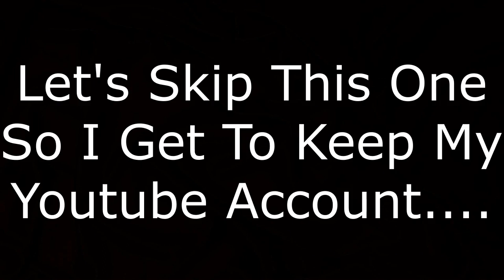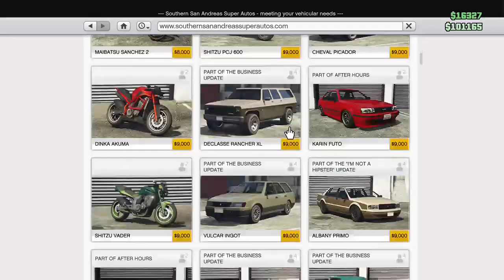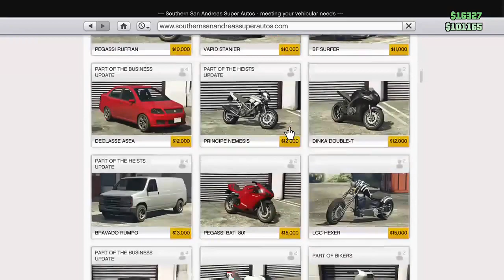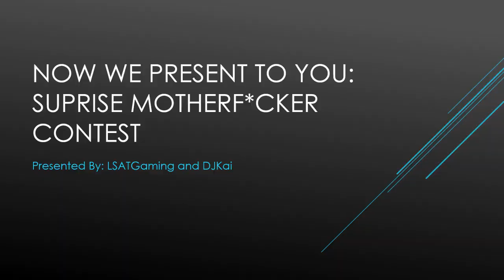GTA V - Nightshark Police Chase - Dildo Mobile!!!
I'm Still Trying To Think Of A New Intro That Won't Get Me In Trouble, Untill Then This Is What The Videos Will Be.

And PEACE!